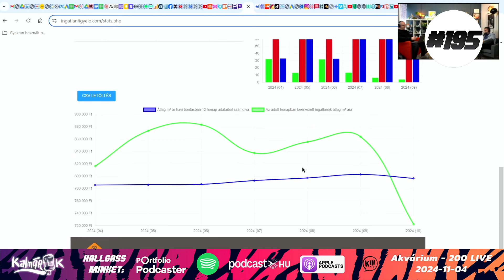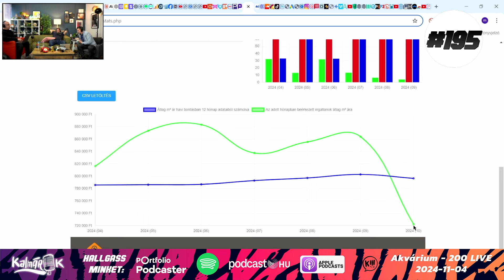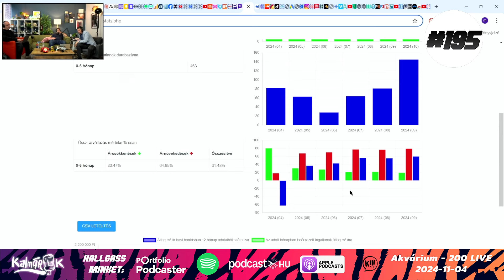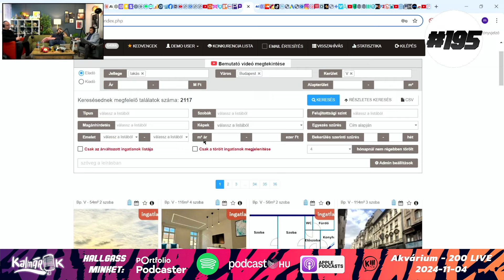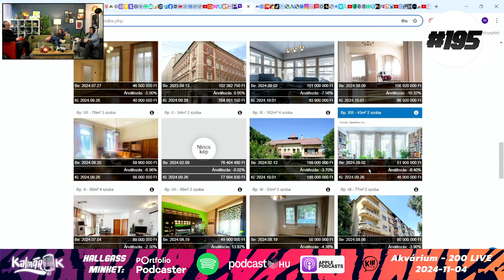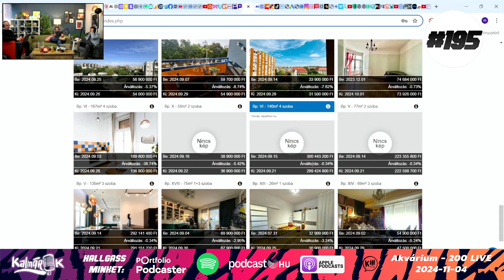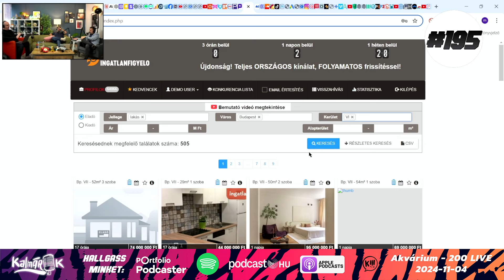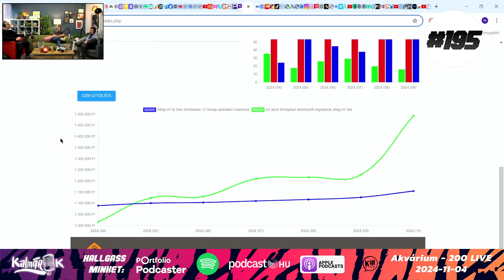Jönnek a nyugdíjpénzek az ingatlanpiacra! - Kalmárok Ingatlanbizz! szeptember #195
Újra összeszedtük nektek az elmúlt hónap legfontosabb ingatlanpiaci híreit, amiket 1 órában össze is foglaltunk nektek: a magánnyugdíjpénzek piacra öntése, tranzakciószámok, 6. kerületi statisztikák az airbnb bedöntése után és sok-sok hasonlóan fontos hír szeptemberről. Kalmárok Ingatlanbizz! #195 - enjoy!

A mikrofonnál: Görzsöny Péter, Szűcs Attila és Csorba Dániel

Szöveget írta: Csorba Dániel